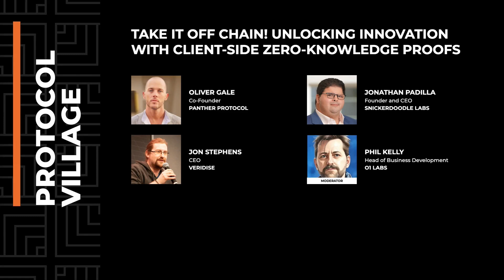Unlocking Innovation With Client-Side Zero-Knowledge Proofs | Consensus 2024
Take It Off Chain! Unlocking Innovation With Client-Side Zero-Knowledge Proofs
31st May, 2024 at Consensus 2024

Onchain is the new online but off chain is where speed happens. Leading Web3 builders dive deep into how teams can be using ZK technology to improve their services while not compromising on crypto’s self-sovereign ideals.

Panelists:
Jon Stephens (CEO at Veridise)
Jonathan Padilla (Founder and CEO, Snickerdoodle Labs)
Oliver Gale (Co-Founder at Panther Protocol)
Phil Kelly (Head of Business Development at o1 Labs, Moderator)